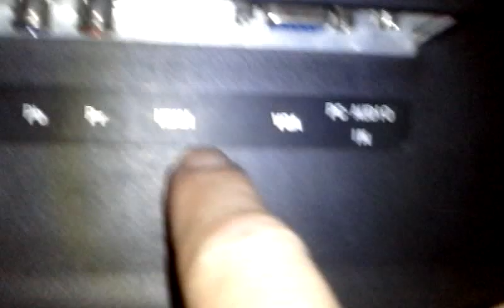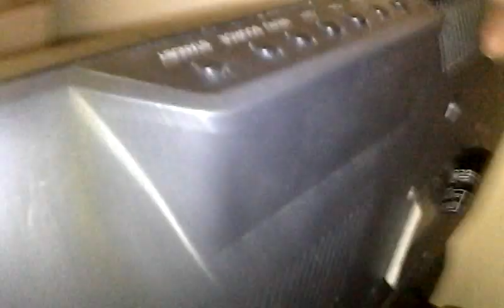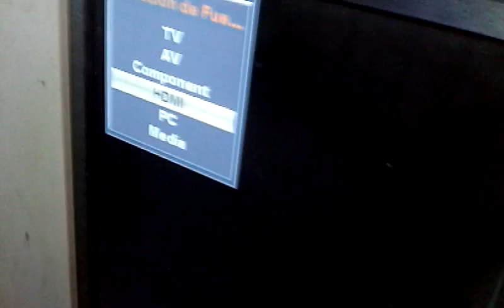Como conectar un xbox 360 a una pantalla LED con HD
Como conectar un xbox 360 a una pantalla LED con HD como conectar con HDMI del xbox360 a una Pantalla LED.